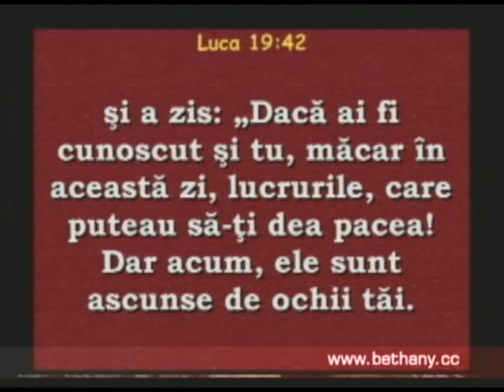Luigi Mitoi - De ce plange Isus?